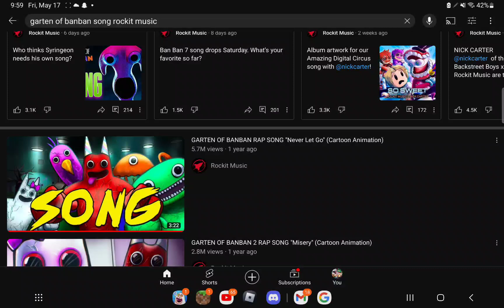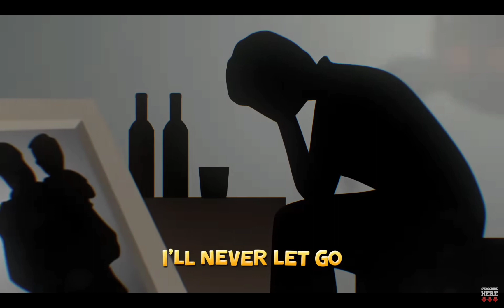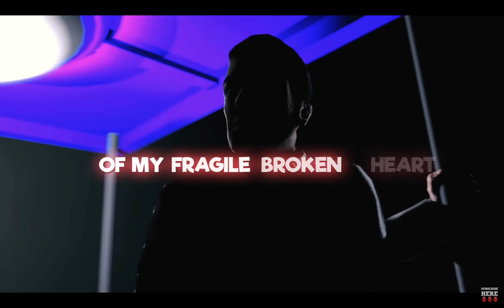garten of banban all songs! (by rocket music)